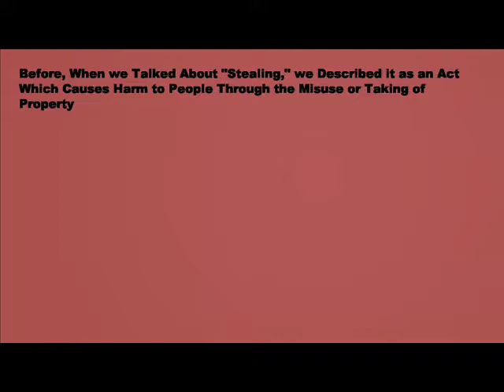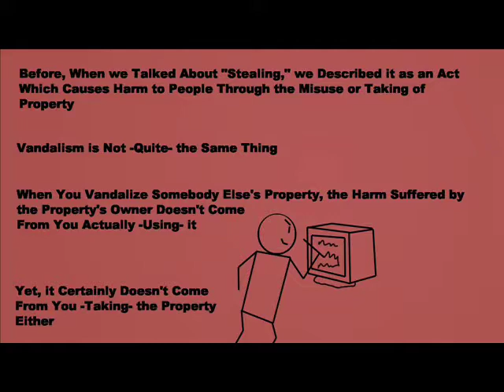Is it Stealing to Commit Vandalism?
What is vandalism?  Is vandalism ever okay?  Is vandalism a grave sin?